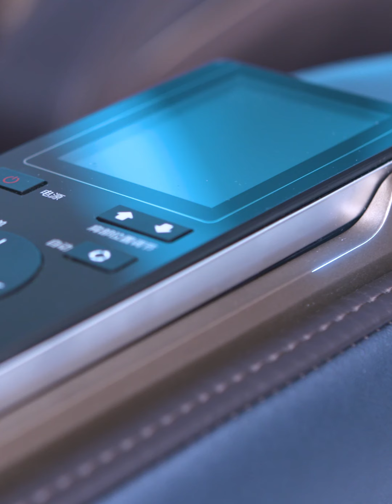ROTAI RT6908S Massage Chair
Super Long SL-shape Back Track.
Conforming to ergonomic principle,massage track delivers three dimensional massage along the entire length of the spine,and all the way down to hips and the thighs,covering up to 60% more of the back than conventional chairs